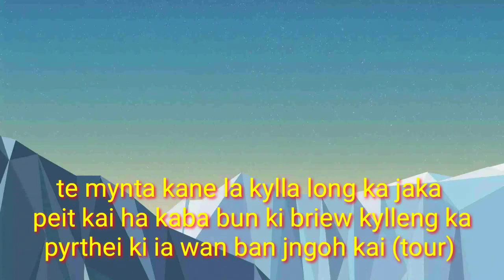Herodium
kaei ka Herodium? hangno ka don? ka Herodium ka long ka jingtei nam jong u syiem herod ha ki por mynhyndai mynba u la long u syiem ka ri Judia (Israel). La tei ia kane kumba ha ki snem 23-15 BC. bad ki stad wad bniah ki ong ba dei ha kane ka jaka u syiem herod u la shong la sah bad hadien u la khlad na kane ka sla pyrthei la tep ruh ia ka met jong u ha kane hi ka jaka..